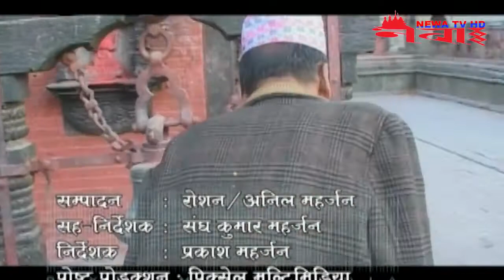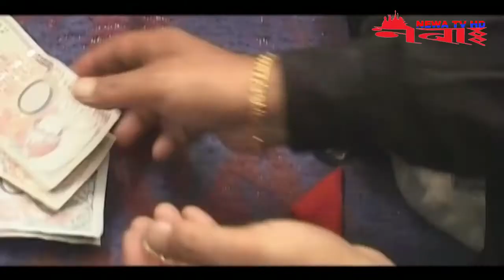Waawaa wa ratna dai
Newa HD Tv